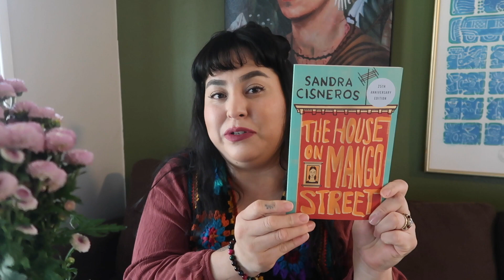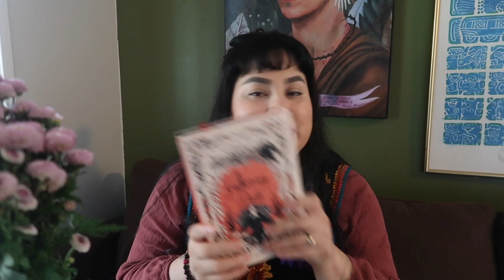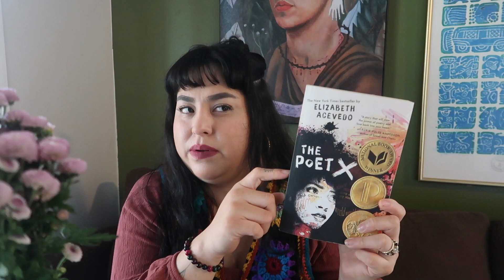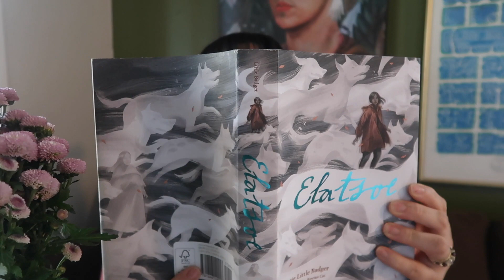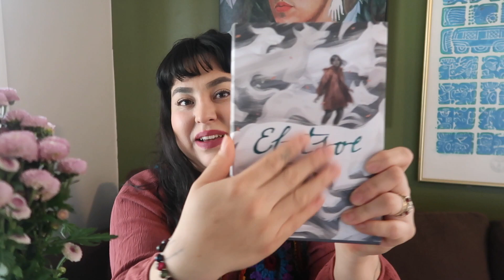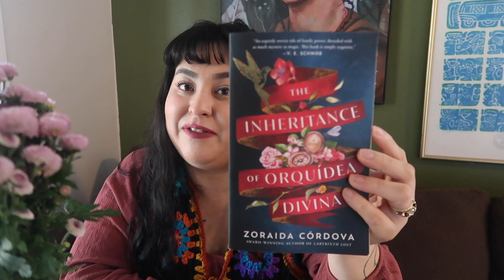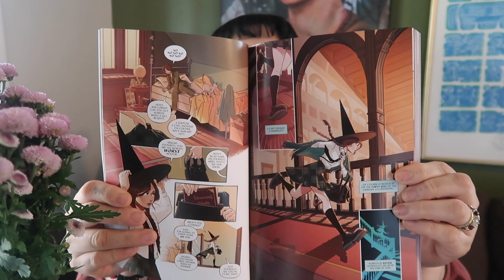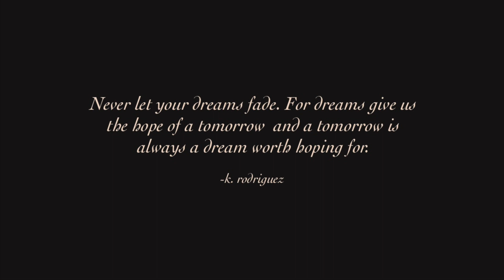Favorite Books of 2022 📚 Fiction, Poetry, Graphic Novels & Personal Development books..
Hi friends!

Today I bring you a Favorite Books of 2022 / Books to Get You Out of a Reading Slump ! Since 2022 was the year that I finally dedicated myself to reading more, the books mentioned here are some of my favorites that not only I read 2022 but also books that helped me get back into reading more. In this video you'll see a range of books from poetry to novels, to personal development to graphic novels!

What books have helped you get out of a reading slump? Comment them down below!

I am a writer, an illustrator and a fellow book lover. I like to share videos here on booktube of favorite books I discover and what I may be currently reading as well as occasional projects I may be working on related to writing and illustrating.